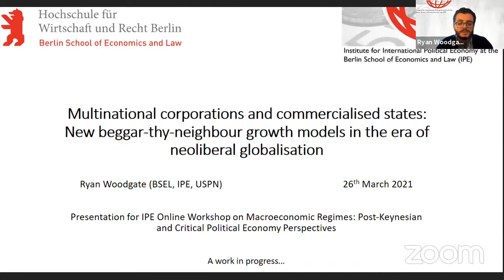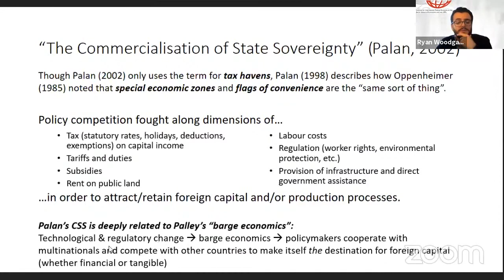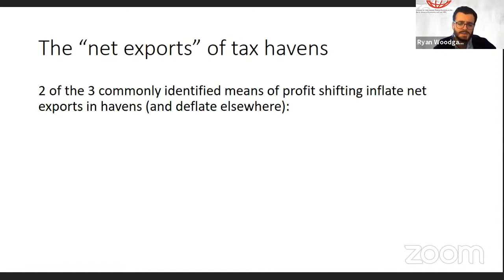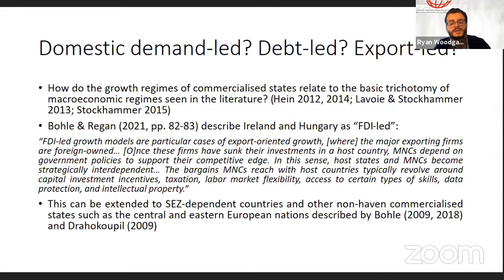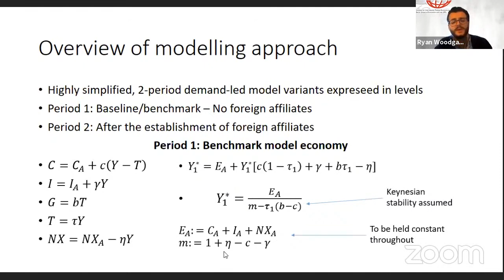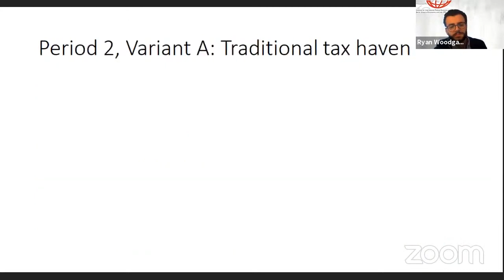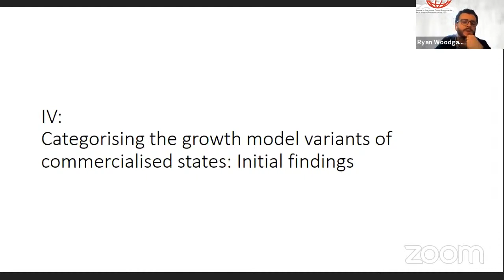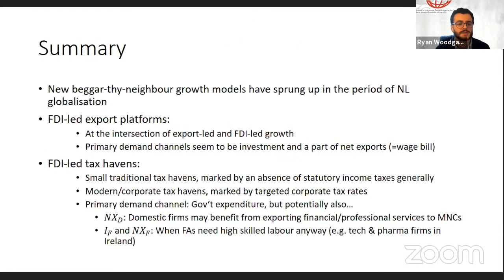Ryan Woodgate - New beggar-thy-neighbour growth models in the era of neoliberal globalisation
Ryan Woodgate (Berlin School of Economics and Law, IPE):
Multinational corporations and commercialised states: new beggar-thy-neighbour growth models in the era of neoliberal globalisation

Taken from our IPE online workshop entitled "Macroeconomic regimes: post-Keynesian and critical political economy approaches" (March 25th and 26th, 2021). For more information about this event and others, check out